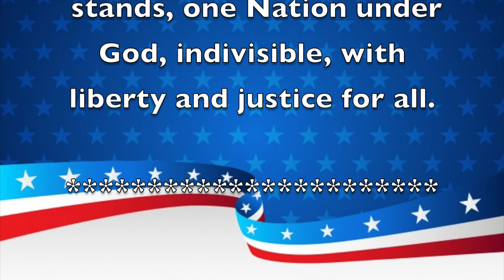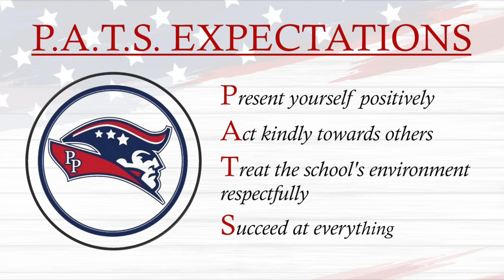Morning Announcements April 1st, 2021